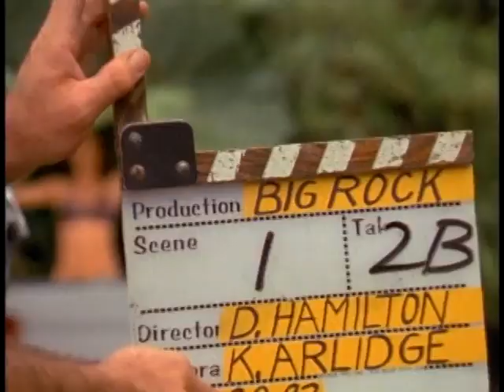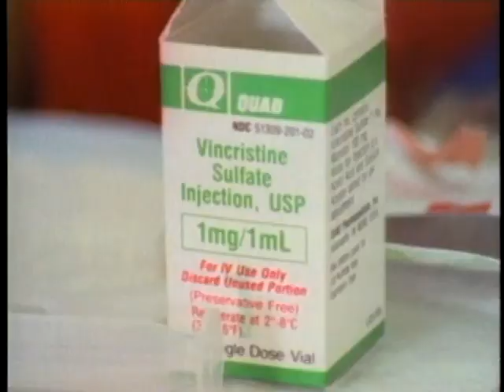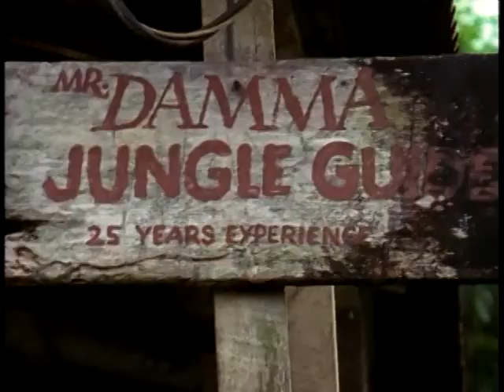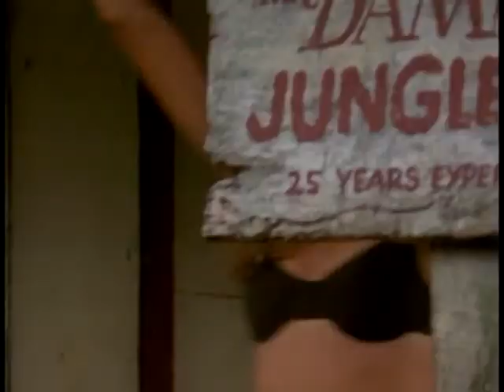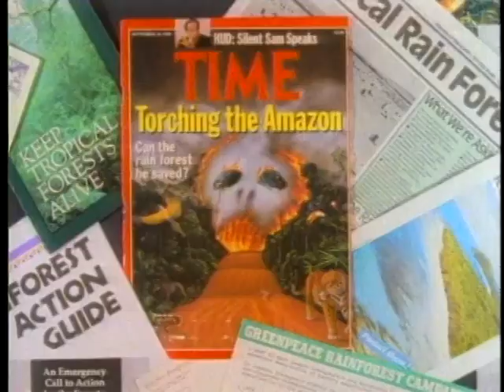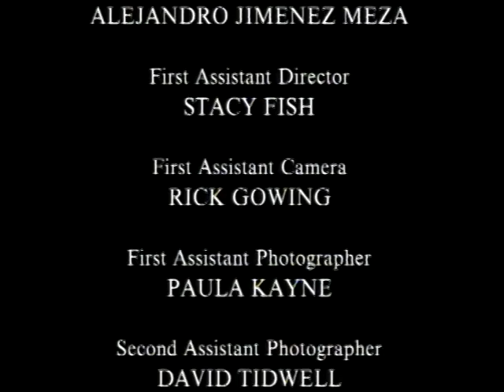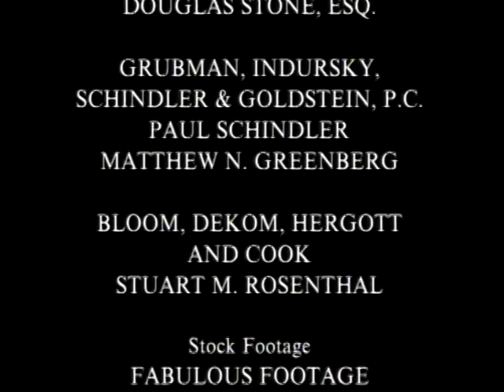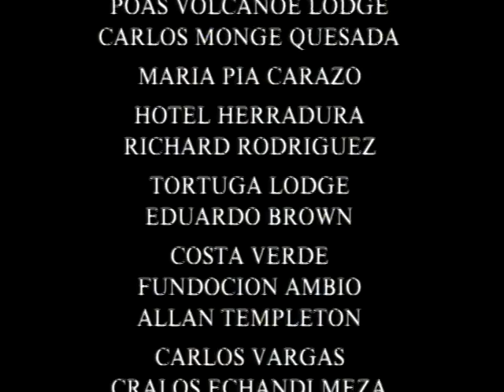Supermodels in the Rainforest (1994)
Frederique van der Wal, Tyra Banks, Supermodels, Bikinis